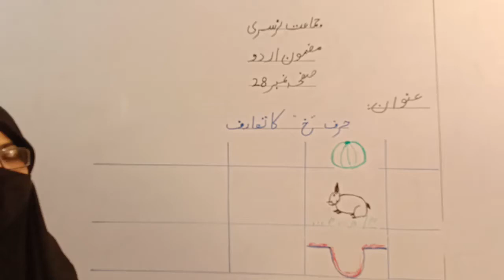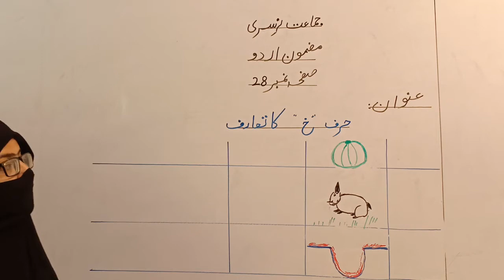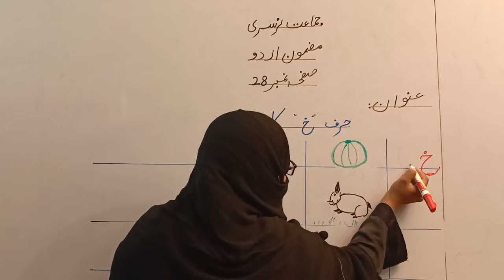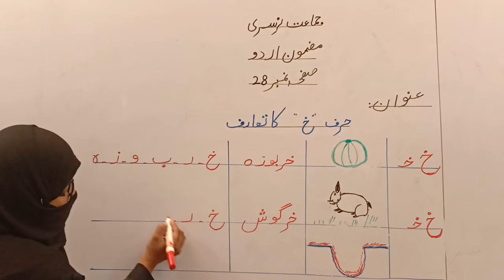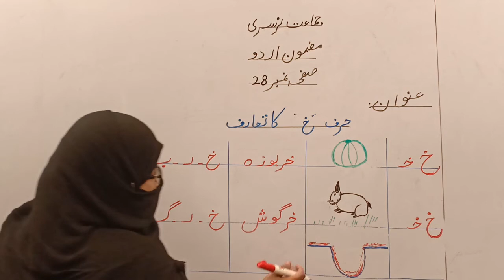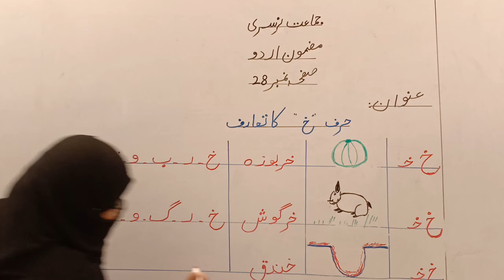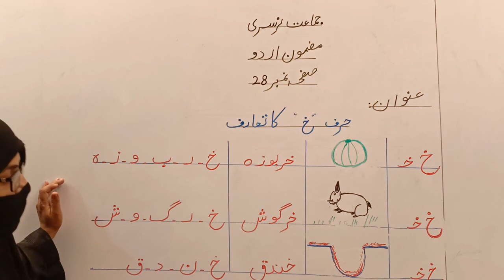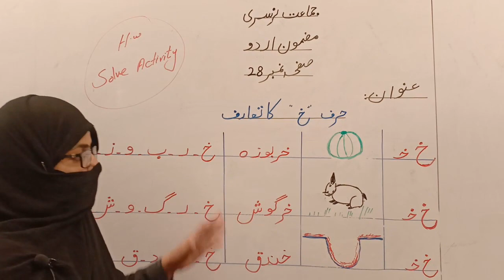حرف خ کا تعارف۔ جماعت نرسری۔ لیکچر نمبر 43۔